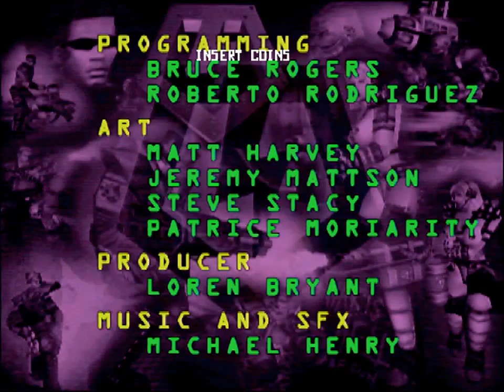War: Final Assault "Attract Loop"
Loop of the arcade game's playing demo, credits, and high scores.  My "attract mode" volume is 0% which is why this is silent.